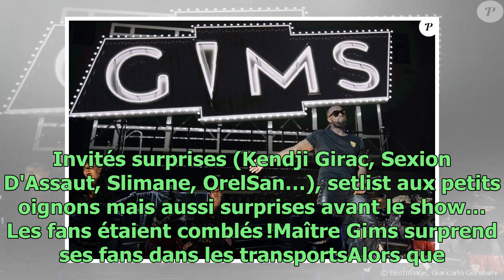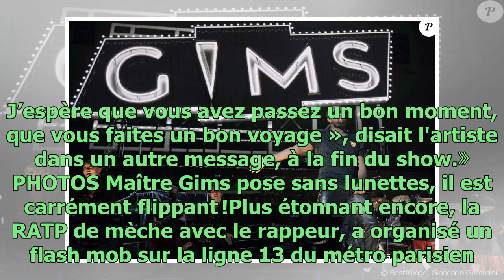Maître Gims : avant son concert au stade de France, il fait une incroyable surprise à ses fans